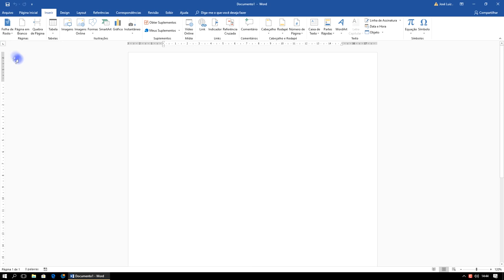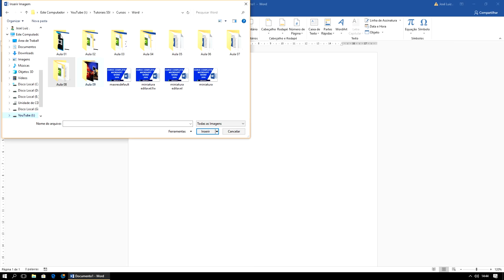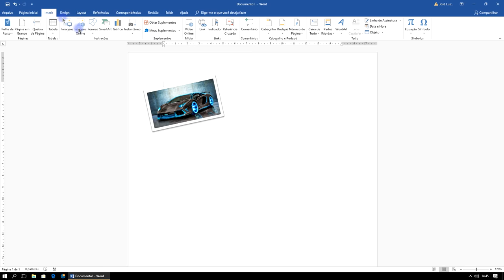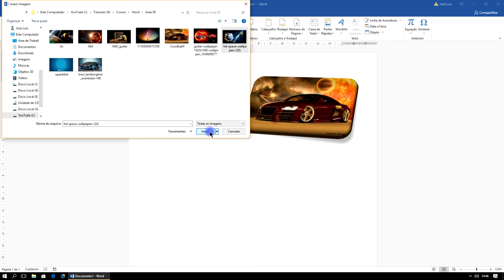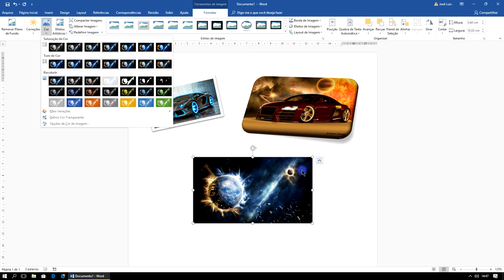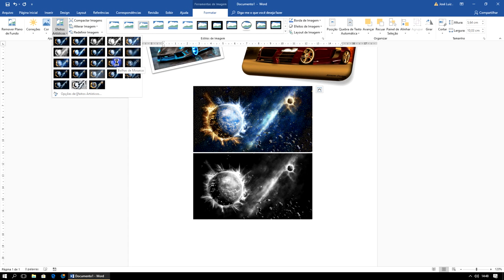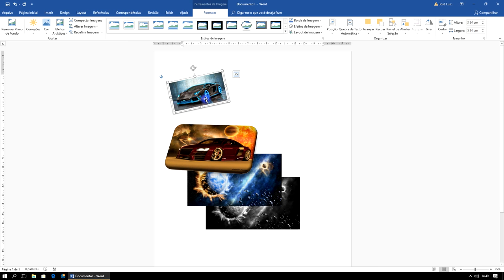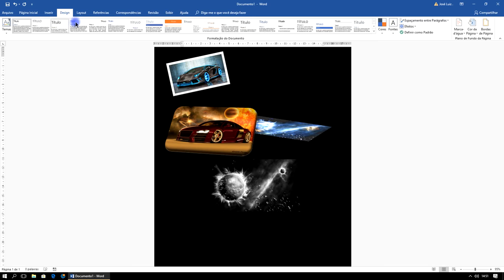Curso Word Completo Iniciante ao Avançado Aula 9 2018 2019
Curso Word Completo Iniciante ao Avançado 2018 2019. Curso Word Completo Grátis 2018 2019. Video Aula Word 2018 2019. Curso Word Passo a Passo 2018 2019. Curso Prático Word 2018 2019. Curso Word grátis 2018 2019. Vídeo Aula Word 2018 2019. Tutorial: Curso Word Completo Iniciante ao Avançado Aula 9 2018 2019.

▼ SIGA/CURTA ▼